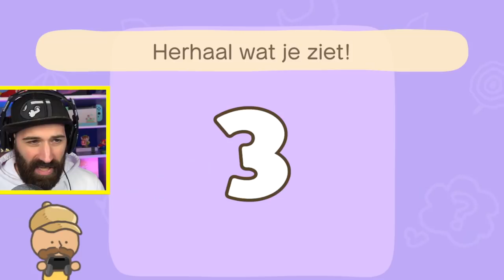MIJN IQ IS 3000!!! | Big Brain Academy Knappe Koppen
MIJN IQ IS SOWIESO 3000!!! Big Brain Academy Knappe Koppen gaat het jullie vertellen, of wordt dit een geweldige confrontatie?

Bestel nu de gloednieuwe Rickachu Merchandise!

Adres fanmail:

RICKACHU
Gravin Juliana van Stolberglaan 31
Box C1500
2263AB Leidschendam
Nederland